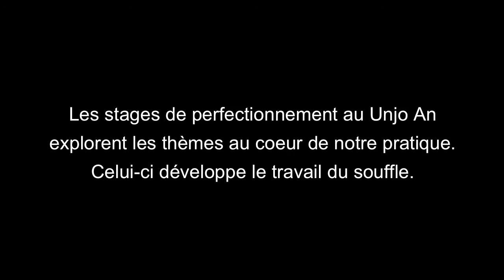Unjo An 2016 07 6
Hyoho Niten Ichi Ryu Kenjutsu en France
école des 2 sabres de Miyamoto Musashi

stage d'été à Unjo An, Soleilhet, Le Pescher, Corrèze, France
Enseignant : Nguyen Thanh Thien élève d'Iwami soke